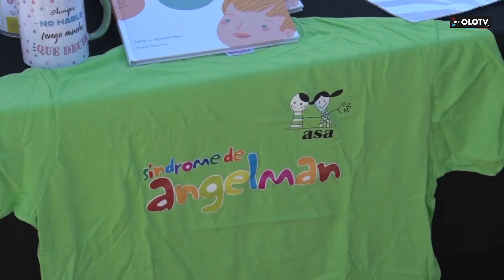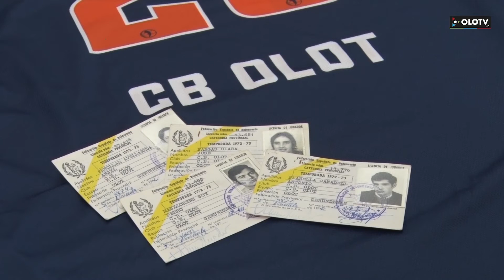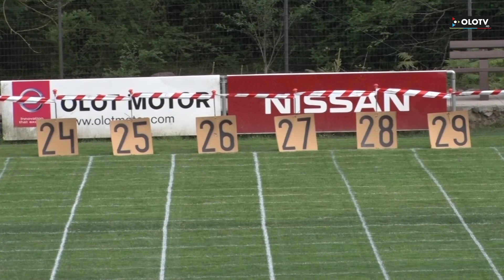Edició del 13 juny 2022